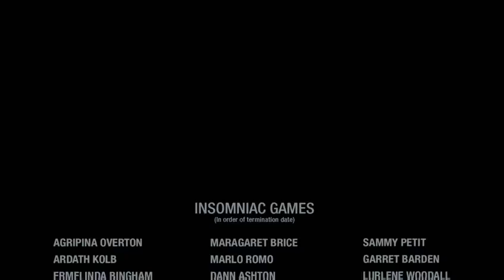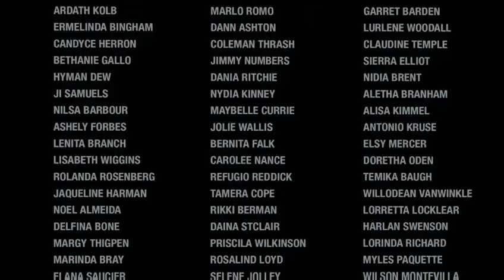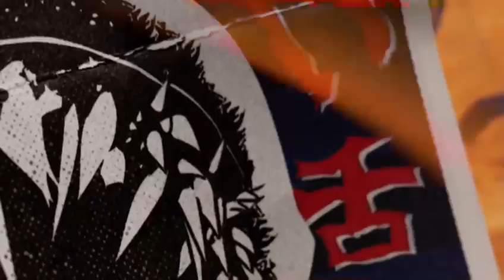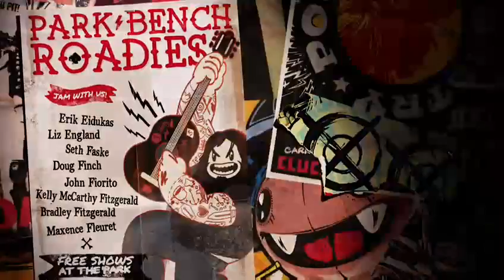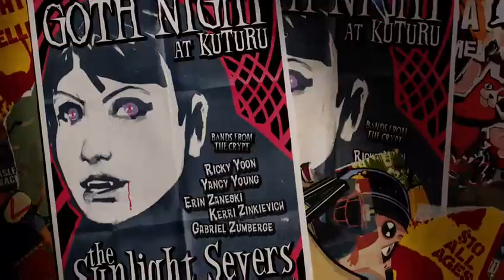sunset overdrive ending